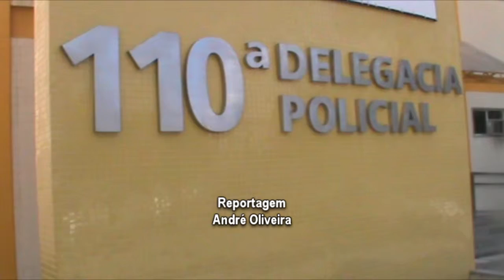Operação da PRF no Soberbo